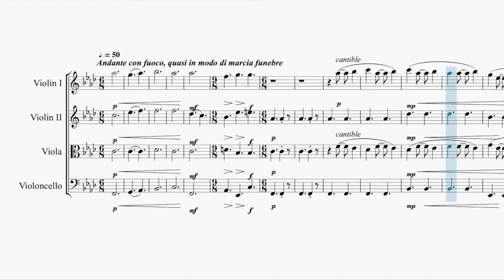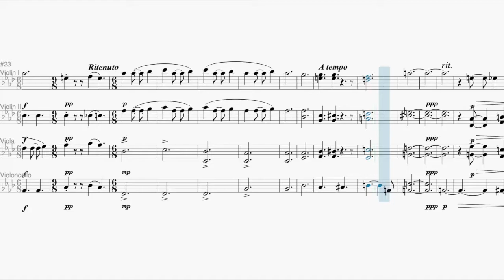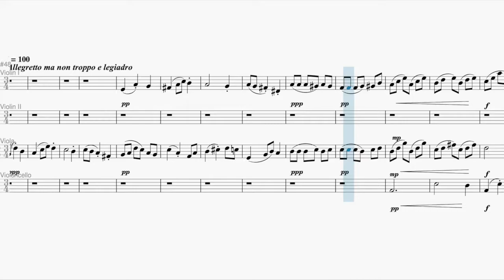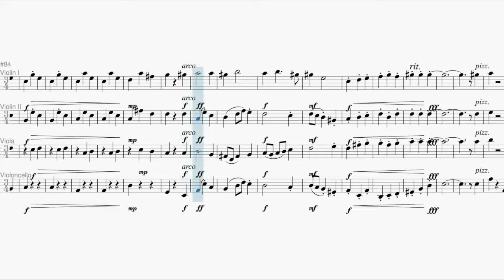String Quartet from 2011